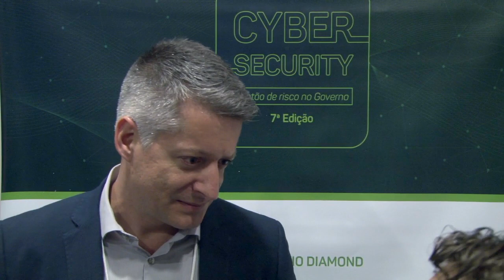Revolução do 5G exige adaptação cultural para segurança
Se com o 4G já são dados os primeiros passos de redes de internet das coisas, com o 5G o salto será ainda maior. Uma infinidade de novos produtos e serviços baseados em sensores, câmeras e até carros autônomos trará consigo mais preocupações com segurança. A afirmação é do executivo da TIM, Fernando Sampaio Alves.